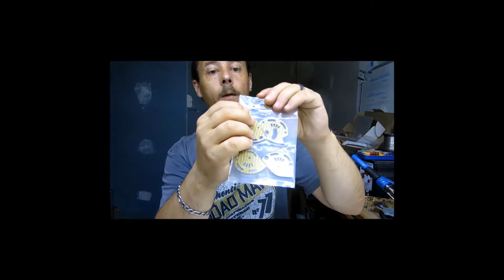GEPrc Leopard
Présentation frame GEPrc Leopard ( Francais )

Désolé pour le format video, il y à une problème à l'encodage !!